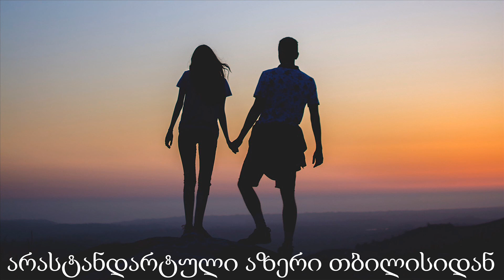❤ ულამაზესი სიმღერა ❤ Ulamazesi Simgera ❤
არასტანდარტული აზერი თბილისიდან
აზერები

აზერული
აზერბაიჯანული
აზერული სიმღერა
აზერბაიჯანელები
აზერების
აზერბაიჯანელების
ბაქოში
ბაქოდან
ბაქოელი
ყველაზე ლამაზი სიმღერა
ულამაზესი მუსიკა
სიმღერა სიყვარულზე
თბილისელი აზერი
azeruli
azeruli simgera
azerbaijanuli simgera
azerebi
azerbaijanelebi
azerbaijanelebis
baqoshi
baqodan
azeri
azerbaijani
baqoeli
tbiliseli azeri
azerebtan
ulamazesi simgera
yvelaze lamazi simgera
azeruli simgerebi
sakaifo simgera
simgera siyvarulze
romantikuli
azerbaijanuli simgera
kenan balashov
s dniom rojdenia
Category
People & Blogs
qartuli simgera
azeruli simgera
azerbaijanuli musika
azeruli musika
arastandartuli azeri tbilisidan
tbiliseli azerebi
azerbaijanelebi
azerbaijanelebis
azerebis
chechenuri
chechnebi
qartvelebis
yvelaze lamazi simgerebi
siyvaruli
sayvarlebi
sheyvarebuli
romantikuli
qartuli filmi
qartuli kino
qartvelebtan
azerebi da qartvelebi
baqos
yarabagi
yvelaze sakaifo simgera
Category
qartuli simgerebi
qartuli musika
qartvelebis
qartuli simgerebis
qorwili
saqorwilo
yvelaze lamazi musikebi
siyvaruli
sayvareli
sayvarlebi
qurduli
qurdebi
qurdebtan
kinoebi
filmebi
qartuli seriali
qartuli kino
azerbaijanelebi
azerebi
azerbaijanelebis
baqoshi
baqos
tbiliselebi
tbilisshi
qorwilshi
cekva
cekvaven
saqorwilo